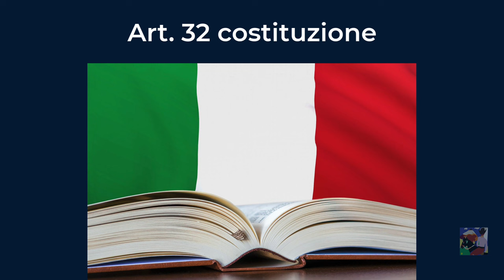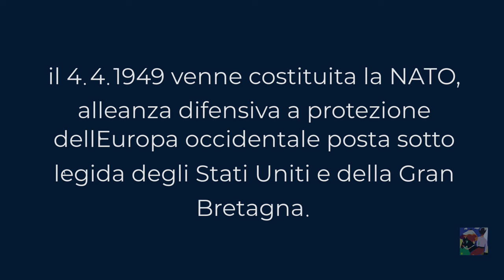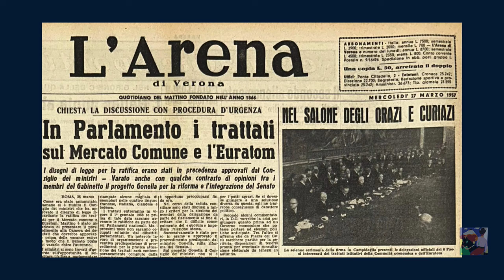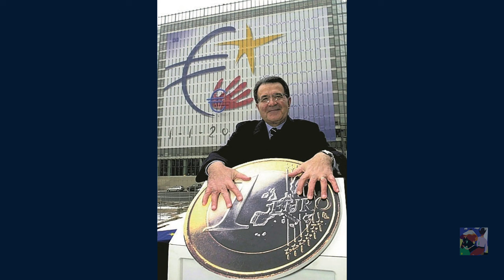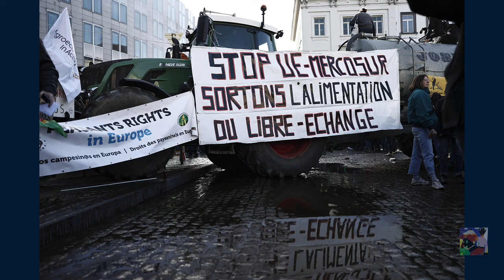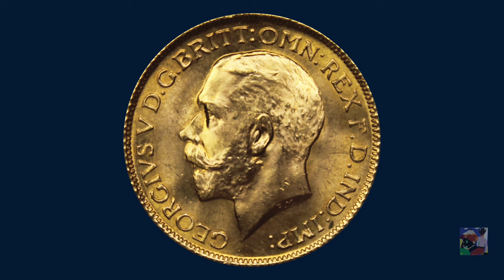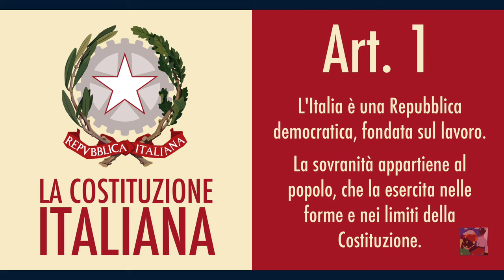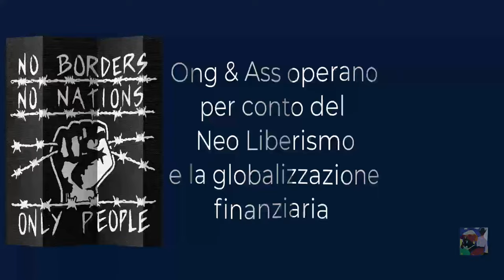Sovranità nella prima repubblica IV potenza, oggi debito pub e invasi per ordine EU [Carlo Galli]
Il prof Carlo Galli dell Università di Bologna, filosofo e politologo italiano,  fu deputato nella XVII legislatura.

L EU nn ha sovranità sugli stati, perche la sovranità appartiene esclusivamente agli stati nazionali.
L' Italia dal 1992 od oggi è stata colpita da una gigantesca macchina di propaganda e disinformazione trasformando l impossibile in realtà.
Non vedi hanno chiesto gentilmente di prenderci tutto, se tu nn dovessi accettarlo sei un ineducato un violento e un fascista.
Essendo un organizzazione spaventosamente efficiente in poche ore giornali, TV,  social e per le strade vedresti venir fuori una risposta immediata, in Italia c e la dittatura.. Eppure questi nn rappresentano nulla se nn se stessi.
 Cos'è accaduto all Italia subito dopo il golpe alla prima repubblica definito dai media in mano alle oligarchie finanziarie ' mani pulite'' ?

La sovranità dello stato Italia  decade subito dopo il golpe o l operazione psicologica '' mani pulite '' tecnicamente un vero colpo di stato delle oligarchie finanziarie.
Il Neo Liberismo si appoggia per mascherare la sua natura totalitaria a piccole fazioni e/o minoranze  ''sedicenti di sx', ma una sinistra in chiave atlantica Usa, niente a che vedere con la storia della sinistra europea.
I media, Ong e Ass tutti a libro paga della finanza europea e/o globale, '' senza colpo ferire prendono potere in italia, attraverso trattati accordi, attuano una cessione di sovranità a favore di Germania e Francia, alle loro banche private ! Ma tutto questo nn potrebbe essere messo in atto e cosi viene inventata la S.p.A. Unione Europea e poi l Euro.
L'Italia cede due delle sue funzioni sovrane : stampare denaro e riscuotere le tasse, e la salvaguardia dei confini, e attraverso accordi e trattati in parte la sanità e l educazione.